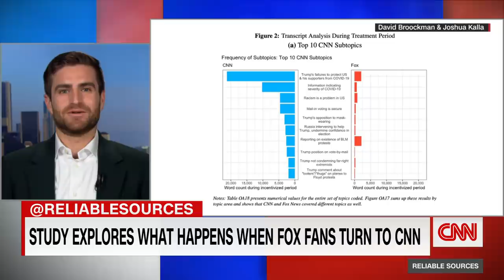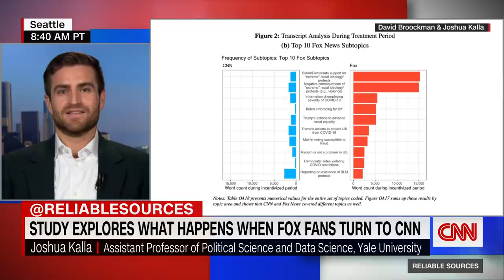Researchers paid Fox viewers to watch CNN. Hear what happened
David Broockman and Joshua Kalla paid Fox viewers to watch CNN for one month, and then asked them a series of questions about world news. Those answers we complied into a newly released study. Broockman and Kalla share their findings with CNN's Brian Stelter.